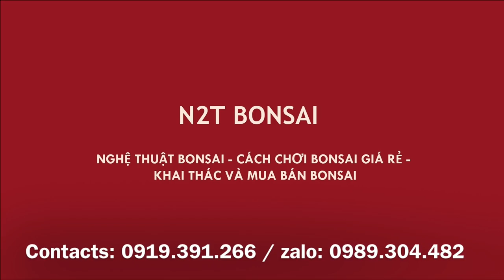CÂY SUNG BONSAI ÔM ĐÁ RẤT ĐẸP - CHỒNG ĐỦ 5 TRIỆU CHƯA BÁN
Cây Sung bonsai ôm đá nghệ thuật của anh Chương, 5 triệu chưa bán